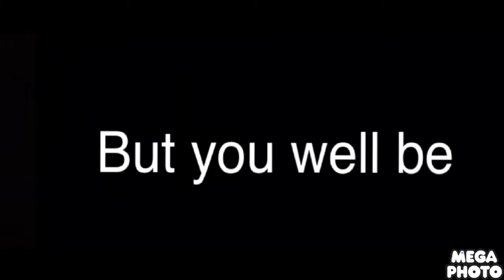Super smash bros infinity war: Kirby out of the city sneak peek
Super smash bros infinity war is coming out in Theaters and here’s an exclusive sneak peek